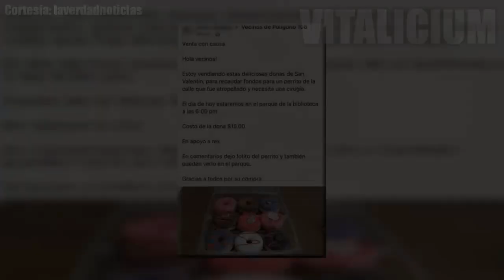Vendía comida para pagar la operación de un perro abandonado, su mensaje nos tocará el corazón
La historia de este video es una historia triste, pero nos deja un gran mensaje a todos nosotros sobre los perros callejeros y los vehiculos. Espero que todos comprendamos la reflexión de esta historia y toque nuestros corazones. Todo gira entorno a un perro callejero que estaba abandonado en medio de la carretera, ahi fue cuando ocurrio lo malo. Pero gracias a dios, una mujer de buen corazón se acerco al perrito y lo ayudo lo que más pudo, al punto de vender donas y comida para pagar su operación. Desgraciadamente este perrito no logró aguantar. Casos como estos pasan todos los días, y espero que su historia de vida nos ayude a reflexionar sobre los animales en las calles y podamos todos hacer algo por ellos, como lo hizo la protagonista de esta historia